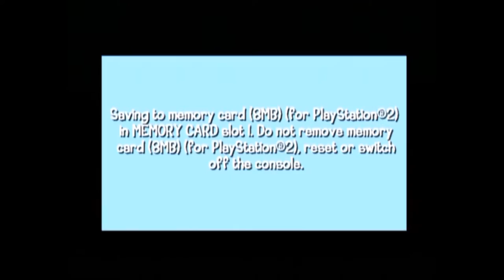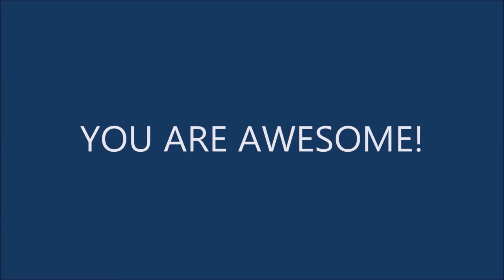Let's Play: Looney Tunes Back in Action Part 3: Space Jam! (Cancelled)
I think the Jordan commercials are teasing us, since we probably will never get a good nor propel sequel to Space Jam. You are awesome! Stay sharp! *whip*